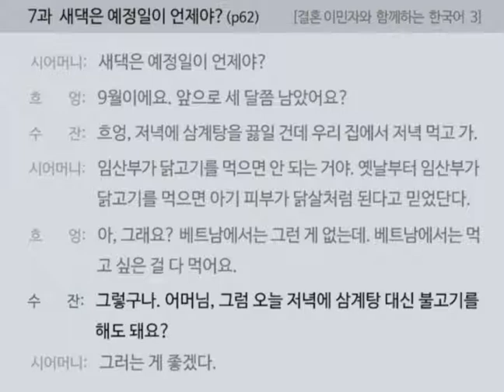[결혼이민자와 함께하는 한국어 3] 7과 대화 (p62)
(적정 화질 :  360p)  (더보기 클릭 :  대본)

시어머니:  새댁은 예정일이 언제야?

흐    엉:  9월이에요. 앞으로 세 달쯤 남았어요.

수    잔:  흐엉, 저녁에 삼계탕을 끓일 건데 우리집에서 저녁 먹고 가.

시어머니:  임산부가 닭고기를 먹으면 안 되는 거야. 옛날부터 임산부가 닭고기를 먹으면 아기 피부가 닭살처럼 된다고 믿었단다.

흐 엉:  아, 그래요? 베트남에서는 그런 게 없는데……. 베트남에서는 먹고 싶은 걸 다 먹어요.

수 잔: 그렇구나. 어머님, 그럼 오늘 저녁에 삼계탕 대신 불고기를 해도 돼요?

시어머니:  그러는 게 좋겠다.